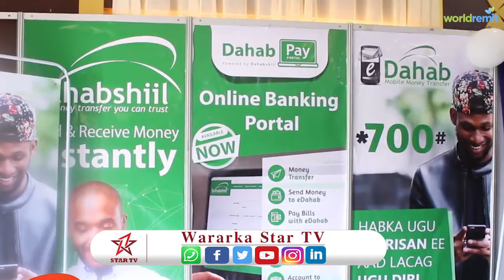Shirkada Dahabshiil Group oo Adeegyo Cusub ku Soo Bandhigtay Carwada Baananka Somaliland